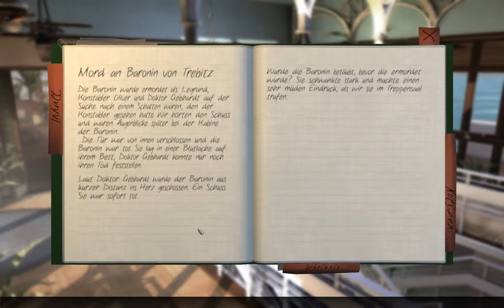The Raven #18 - Ein Spielchen mit Matty [HD+] ♠ Let's Play The Raven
▼ The Raven (Adventure - PC/2013) ▼
Kaum haben wir den Beweis aus der Vase, schon eilen wir zu Inspektor Legrand. Doch dieser ist von Ehrgeiz so getrieben, das er seine Meinung bereits gebildet hat. Doch dafür treffen wir Matty und seine Mutter wieder.